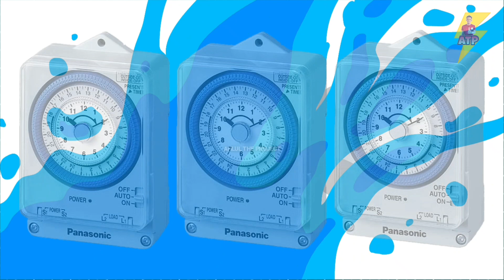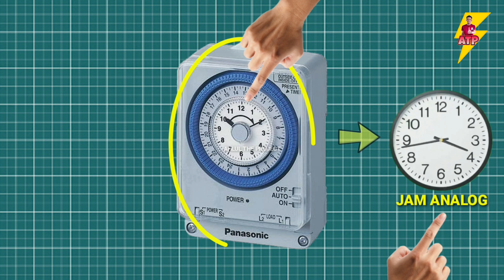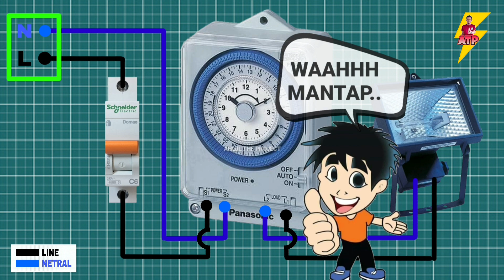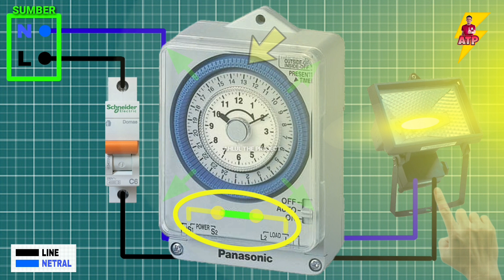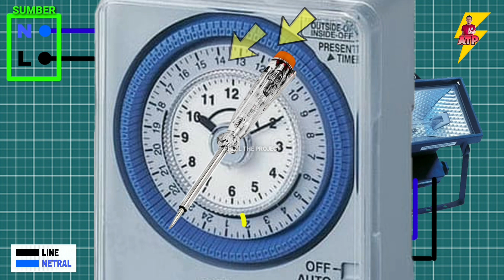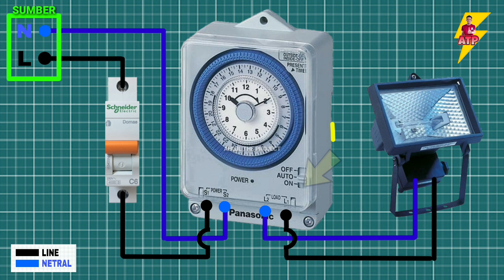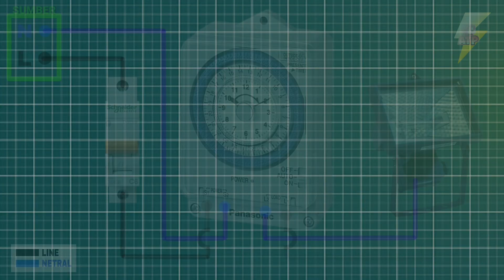🟡 CARA MUDAH SETTING DAN PASANG TIMER PANASONIC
Assalamu'alaikum sobat youtube..
Pada kesempatan ini, saya coba membahas cara "mudah memasang timer panasonic"..
Timer ini, fungsinya untuk mengatur waktu hidup dan waktu matinya perangkat listrik, khusus ke perangkat lampu, sesuai waktu yang kita inginkan..

Mudah-mudahan bermanfaat..👍👍